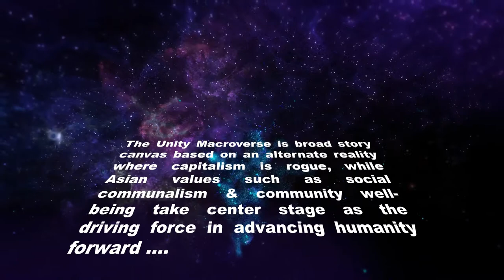REMBAU Free SciFi English Short Story Audiobook Malaysia Pt 4